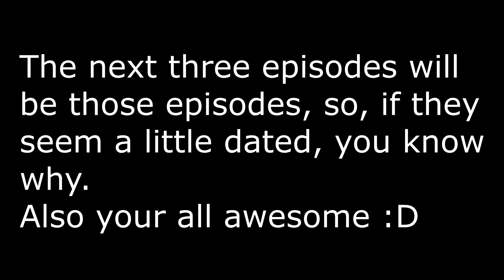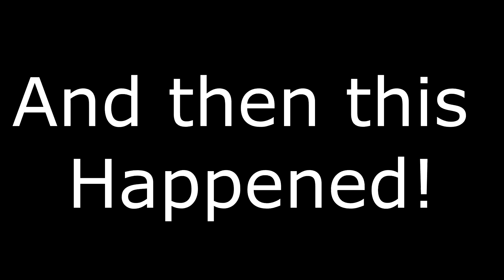Lake Laogai - Episode 11 - Minecraft 1.10.2 - I hate ghasts!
Lake Laogai Episode 11 - today I try to fix the nether hub floor and nearly get my but roasted off in the process.